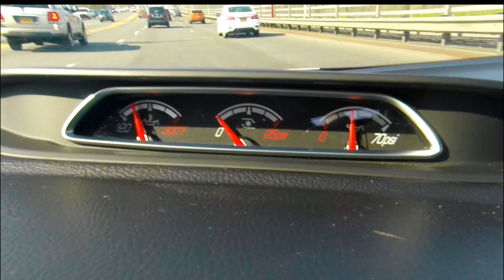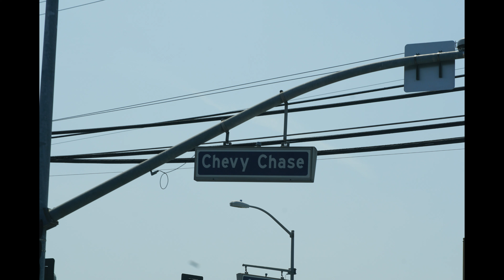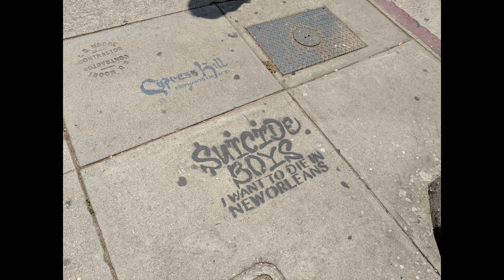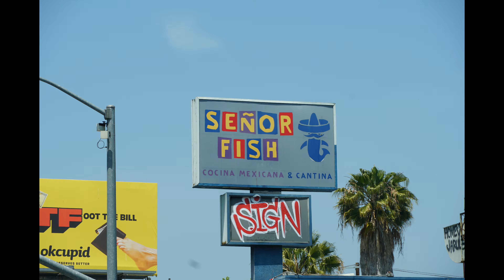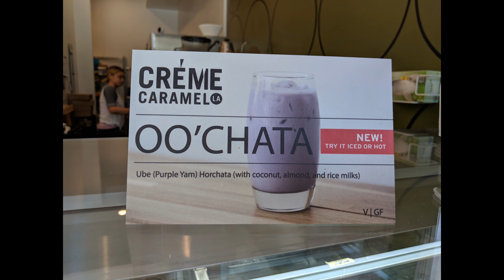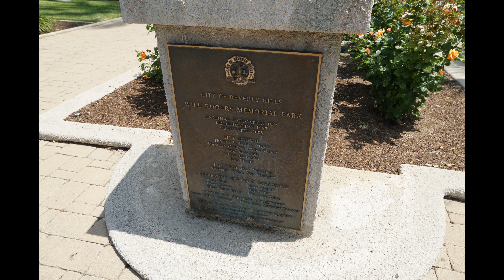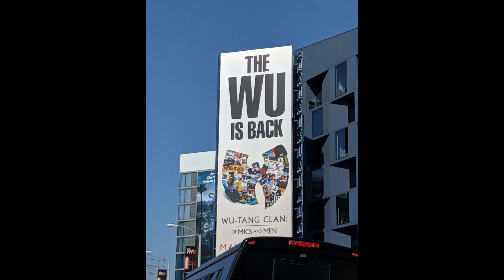Trip to Californa: Day Three Rodeo Dr & Beverly Hills